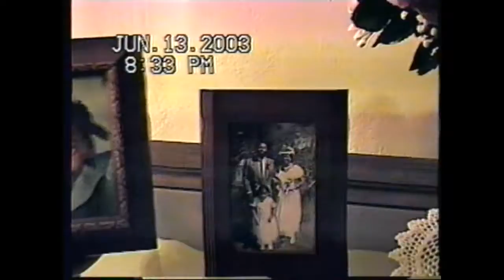Danae Behind The Camera - 1999 & 2003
Some old videos I have of/taken by Danae. Rest easy cuz! 👼🏾🤎